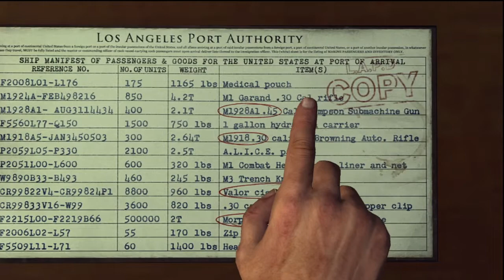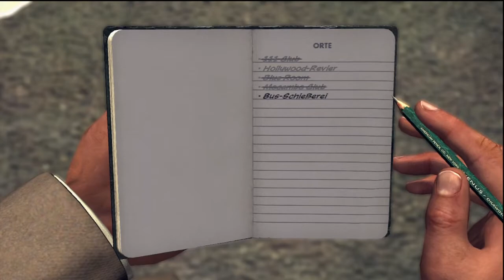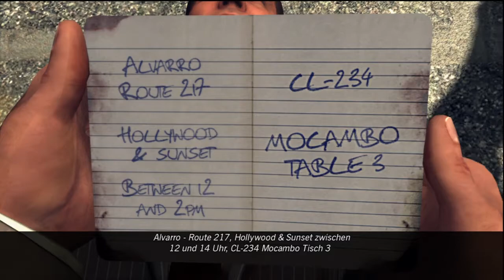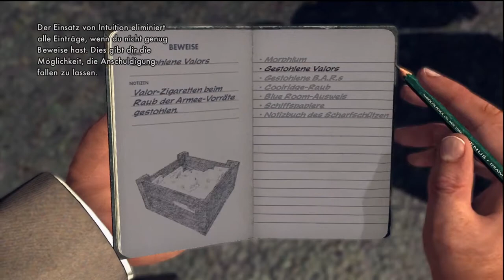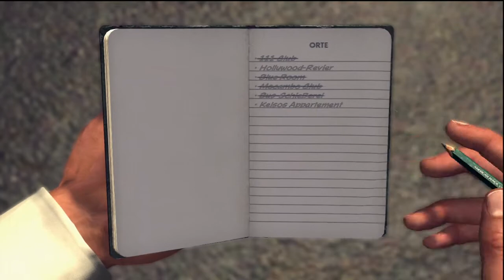L.A.Noire - Case#16 Offenkundige Bestimmung - Manifest Destiny - 5 Star Rating - HD - Part 2